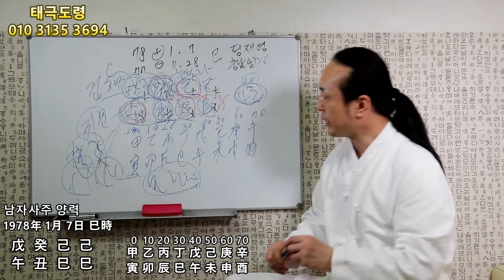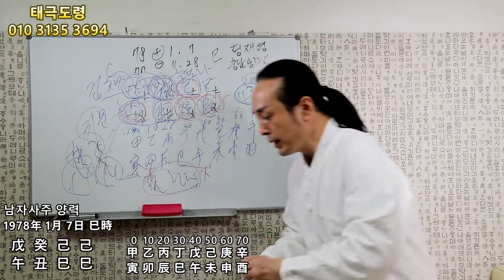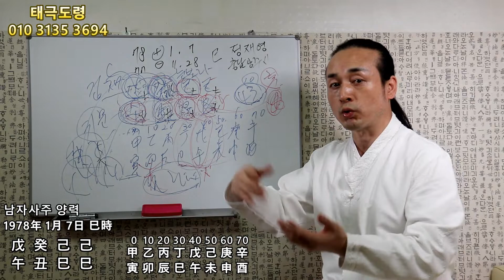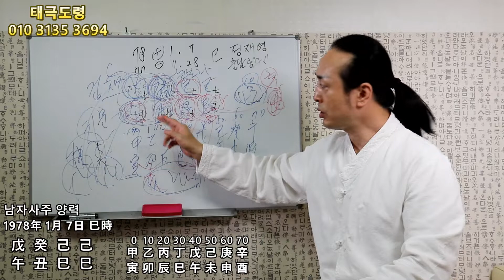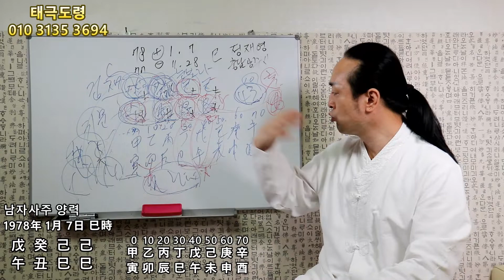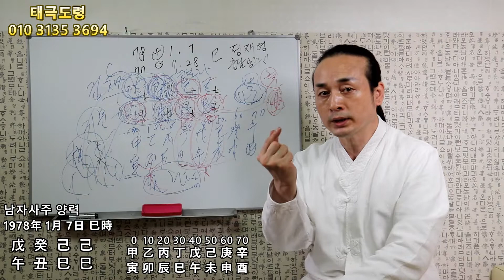귀문관살 사주는 꼭 신 받아야 할까? 3부 태극도령-대전점집 대전작명소 점잘보는곳 청주점집 세종점집 천안점집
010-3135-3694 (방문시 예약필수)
구독👈
좋아요👍👍
알람설정🔔
부탁 드립니다🌹